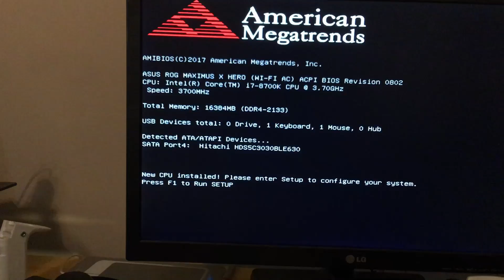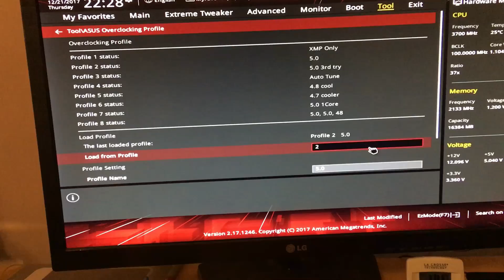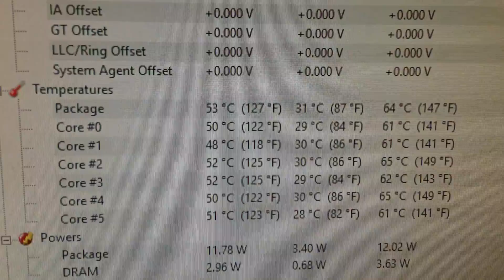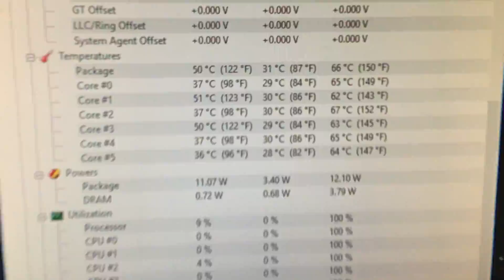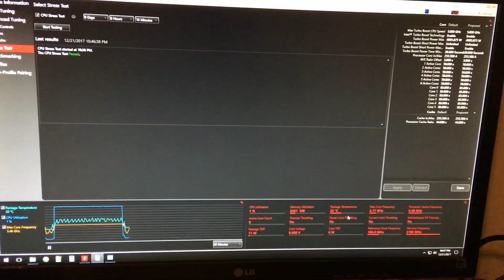8700K Delid - Short Video - 5ghz on Air With Temps Under 70c - First Time Delid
Here I go! First time Deliding. Deliding my 8700k Let see how it goes.

Sally Hansen Top Coat Dries Instantly =

Alternative fans (Not on the build) Noctua NF-F12 PWM Cooling Fan =